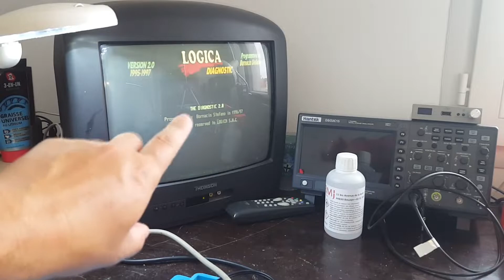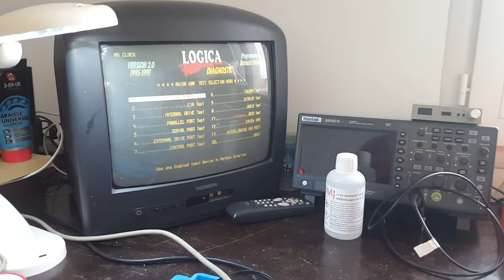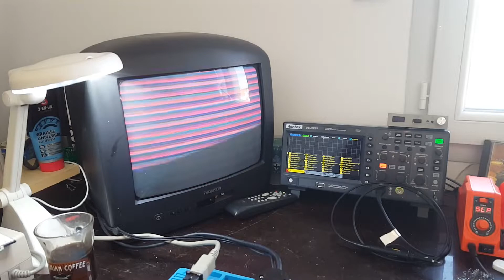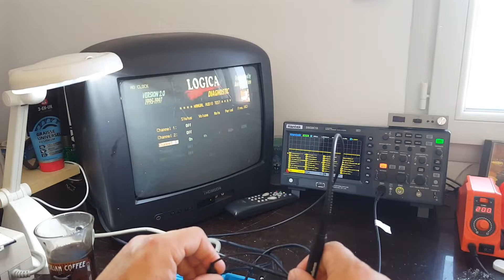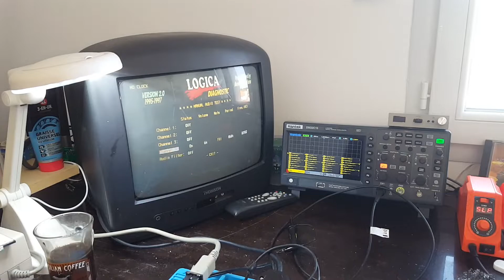Restauration d'une carte mère Amiga 600 acidulée.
Halifax Amiga vous propose de réparer et restaurer vos anciens micro-ordinateurs.
Que ce soit un Amiga, un Atari, un Amstrad ou bien toute autre machine, nous ferons tout notre possible pour leur redonner vie afin que vous puissiez retrouver le plaisir de les utiliser de nouveau.